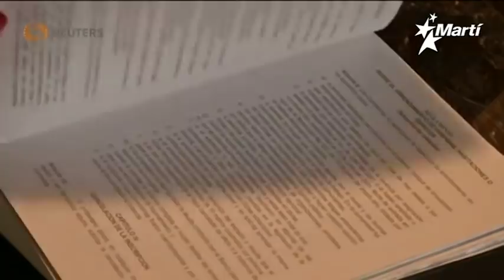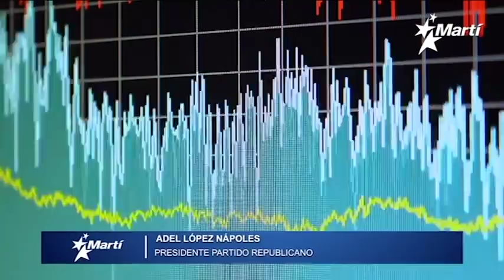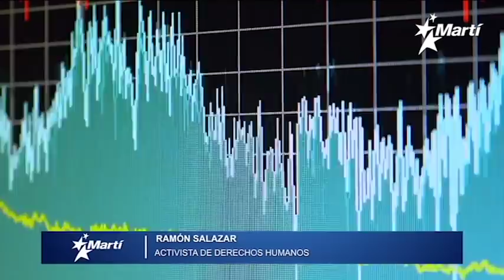Info Martí | Cuba culpa a viajeros de EEUU del rebrote y pescadores en Cuba se niegan a salir al mar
El régimen castrista continúa culpando a los viajeros procedentes de Estados Unidos, de ser la principal causa del rebrote de la pandemia de Covid-19 pero la Isla comunista está abierta al turismo y las colas y aglomeraciones son una constante. Luis Guardia amplía; Pescadores estatales de Nueva Gerona, Isla de Pinos, se negaron a salir al mar, con el fin de manifestar su descontento con el sueldo que cobrarán bajo la restructuración del sistema salarial. Yolanda Huerga tiene la información.